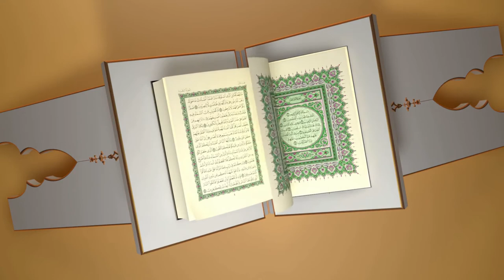BACKGROUND VIDEO AL QUR'AN VERSI 40